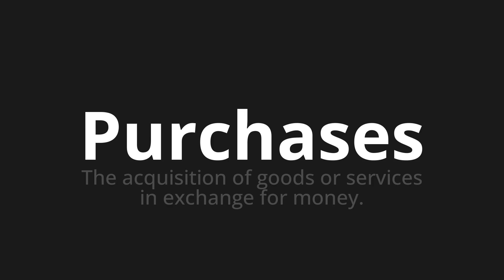How to pronounce Purchases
Master the Pronunciation of 'Purchases' - which means : The acquisition of goods or services in exchange for money. 📝 with @HTPronounce 🎓🗣️ - [Your Guide to English]

Learn to pronounce 'Purchases' perfectly in English with our easy and engaging tutorial by @HTPronounce! 📖📽️ In this comprehensive video, we provide you with native speaker examples 🗣️👂 and phonetic breakdowns 🎵 to ensure you get the pronunciation just right.

How to say Purchases in English